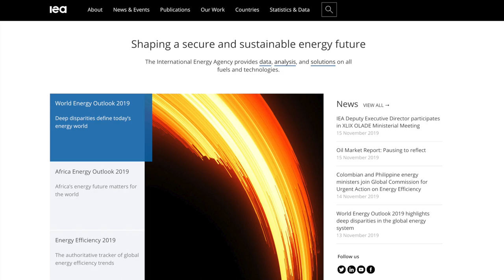Prevén estabilidad en los mercados petroleros para 2020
La Agencia Internacional de Energía pronosticó que los mercados petroleros se mantendrán estables el próximo año debido a las elevadas reservas y a una abundante oferta de países productores fuera de la Organización de Países Exportadores de Petróleo.